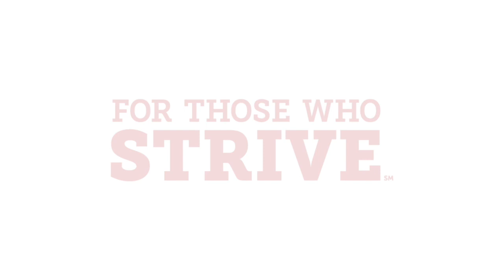The Trey Take: Episode Two with Callie Wheeler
Trey sits down with Edinboro Women's Basketball head coach Callie Wheeler to discuss preparations for basketball season in the midst of a pandemic.